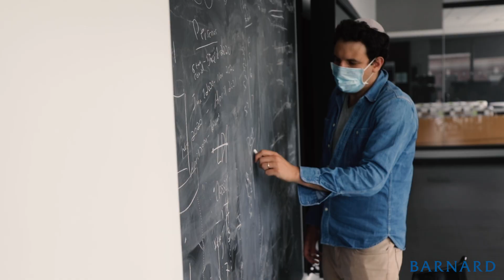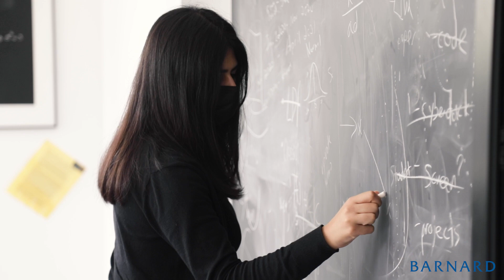Barnard College Computer Science Program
Barnard's computer science community is growing. Barnard’s Computer Science program offers meaningful computing education and experiences to all Barnard students and partners with Columbia's Computer Science department to offer a major in Computer Science. The program aims to expand students' use and understanding of computation and data analysis across disciplines; offer students opportunities to think critically about the social implications of technology, including how to harness it for social good; promote curricular and pedagogical advances in computer science and its multidisciplinary applications; and provide new models for engaging students and enhancing diversity in computing.